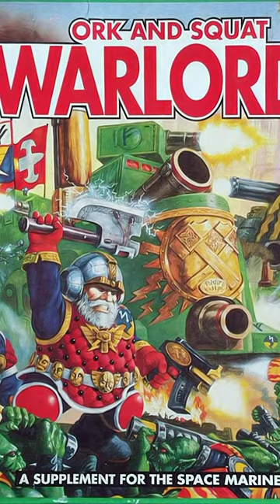Leagues Of Votann Explained! Warhammer 40k Lore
Opinions expressed in this video are solely those of More Lore and in no way reflect the views or opinions of Games Workshop Ltd.